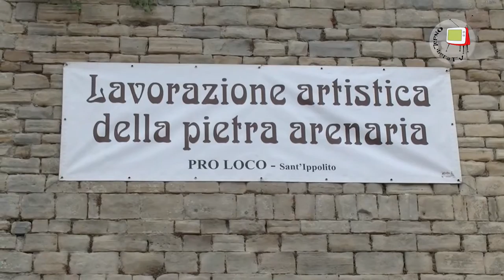Sant'Ippolito-scolpire in piazza 2015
In questa edizione di "scolpire in piazza" riscopriamo Sant'Ippolito come il paese degli scalpellini famosi alla corte dei papi ad Avignone e lavoratori non solo della pietra e arenaria ma anche del gesso.
Mara Ferri, presidente della pro loco ci racconta i retroscena di questo antico paese.